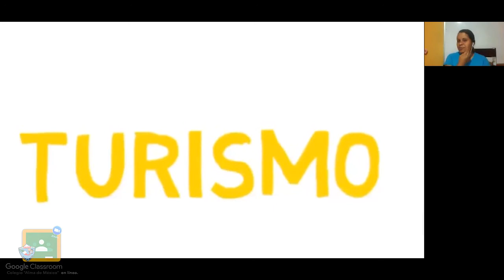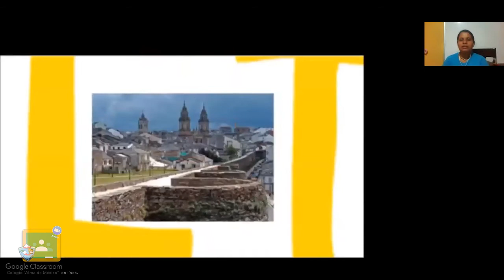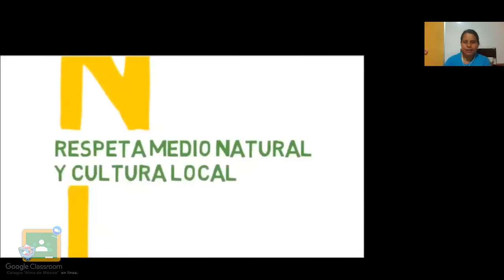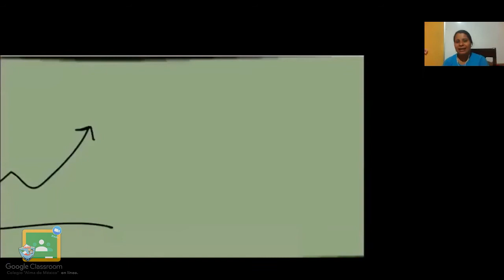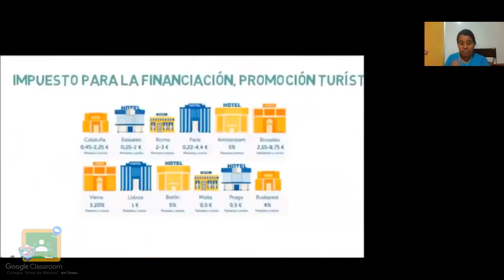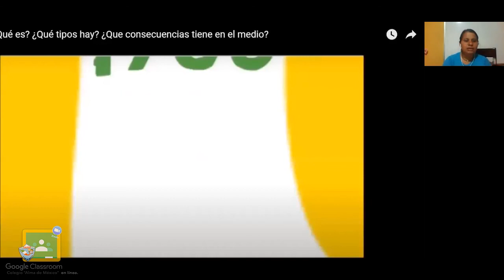4to Primaria - Geografía: El turismo